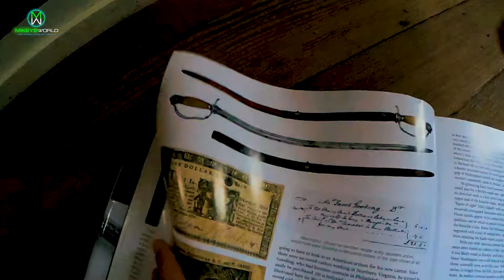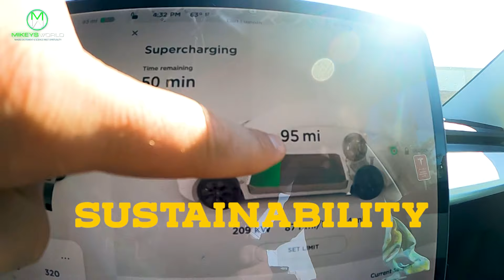Knowledge Promotional Trailer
Education is a serious topic in our show and the world. Through our silliness, we look to deliver knowledge and wisdom to the community. This video is a compilation of what is to come with future episodes in regards to the knowledge.